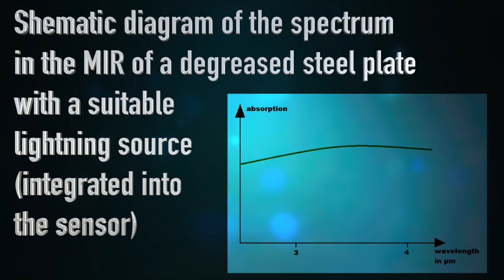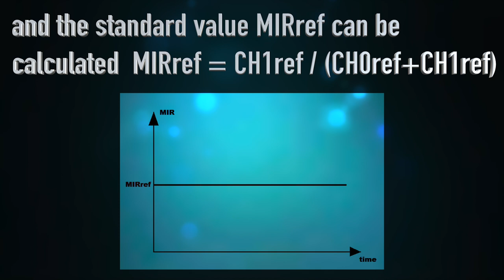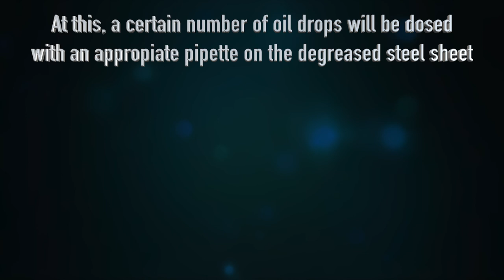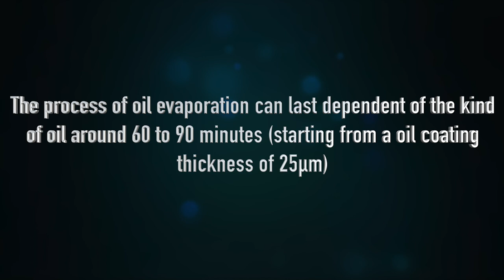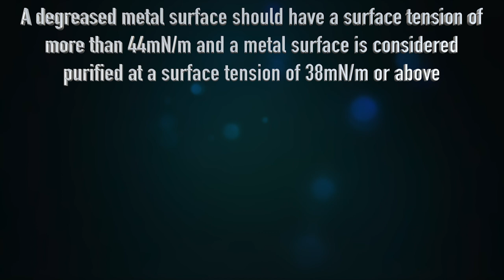Presentation SPECTRO-M Series Oil Detection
Presentation of a new measuring method for oil detection using the sensors of the SPECTRO-M series: Standardized method in the mid-infrared range (MIR)